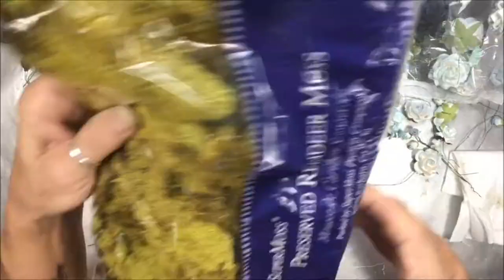Altered Paint Brush with Lighted Shadow Box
Hello all my crafty followers...Today I have a fun project I created this  for a SWAP hosted by Reneabouquets in which we were to alter a paint brush. Hope you are inspired by a tip or two and enjoy !

Beautiful Box Ornament #2 Shaker Box Chipboard DIY Kit ( I used the frame only of this kit)

Fairy Lights

I Need More Of You - (Instrumental) Hallman